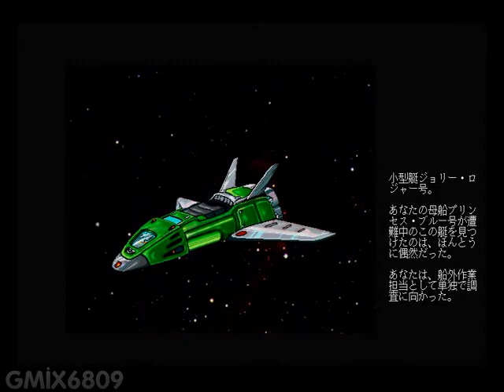SHARP X68000 Space Rogue INTRO / スペースローグ